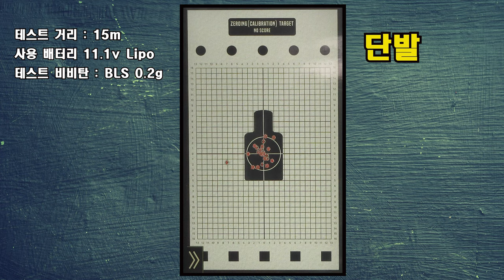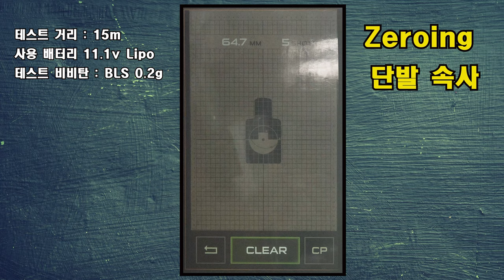[아재실험실] GBLS DAS AEG 격발, 집탄, 테스트 / 순수 국내기술의 집약체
해당 장비의 소유자분께 임시로 빌려와서 촬영하고 있습니다.

사고싶은데 너무 비싼 그녀석인것 같습니다